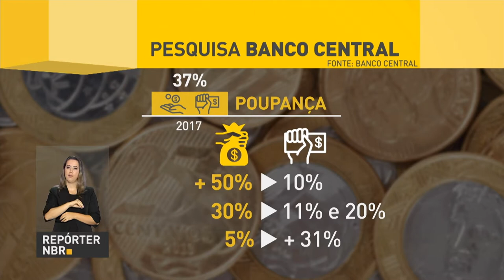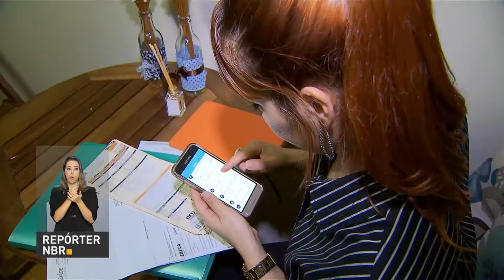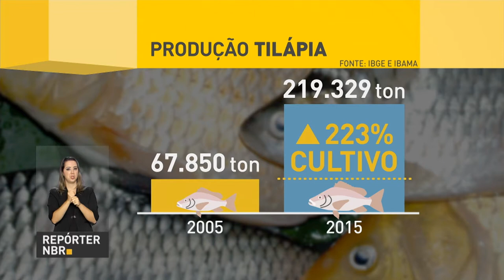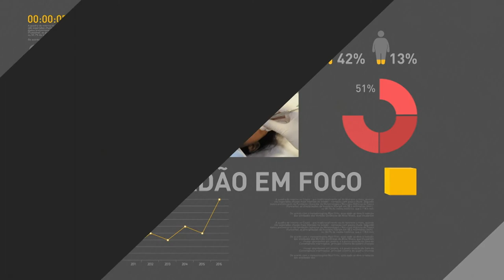BOLETIM REPÓRTER NBR 19h - 12 de janeiro de 2018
REPÓRTER NBR 19h - 12.01.18: presidente Michel Temer participa do programa de rádio A Voz do Brasil e responde dúvidas sobre a reforma da Previdência. Veja também: Pesquisa do Banco Central aponta que 56% dos entrevistados não colocam no papel as contas do mês.